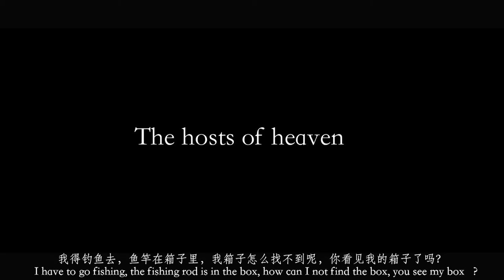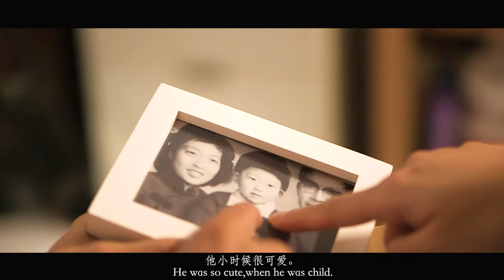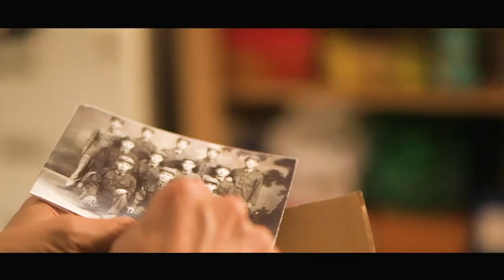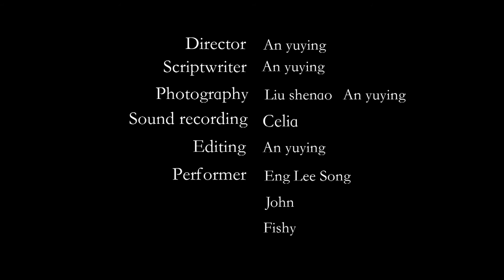an yuying short film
film & tv production module